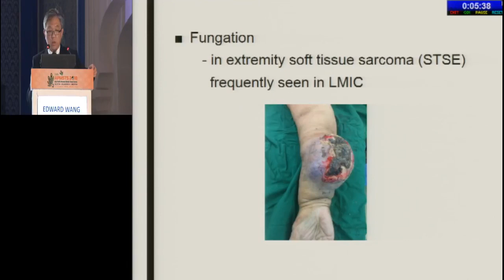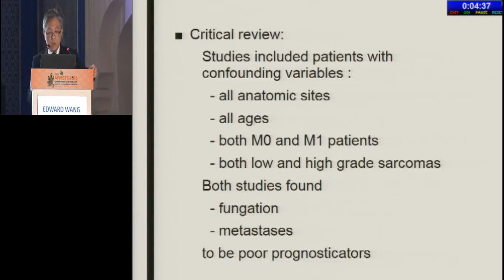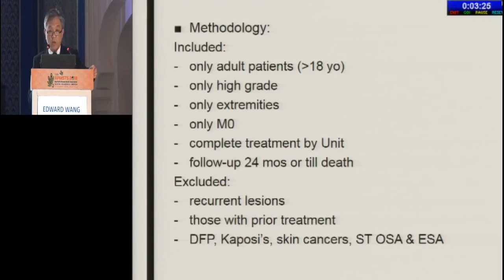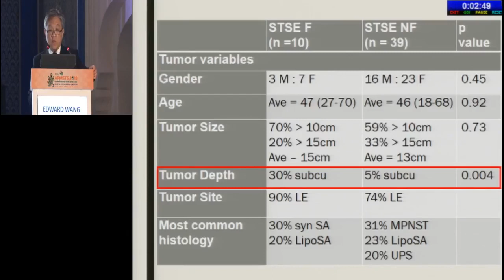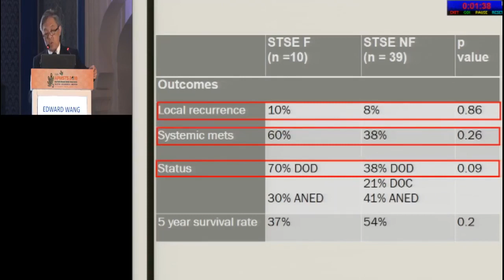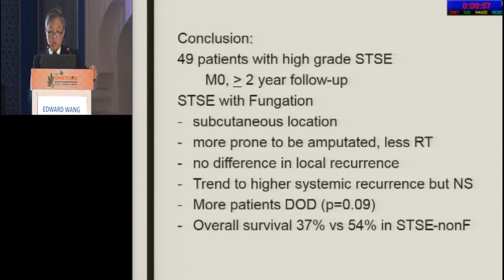Is Fungation a Poor Prognostictor in Adult Extremity Soft Tissue ... : Edward Wang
Is Fungation a Poor Prognostictor in Adult Extremity Soft Tissue Sarcoma? — A Reevaluation of Data Controlling for Confounding Variables : Edward Wang

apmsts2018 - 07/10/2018